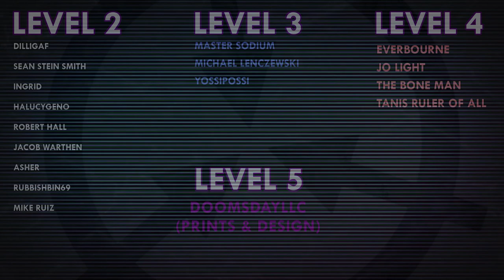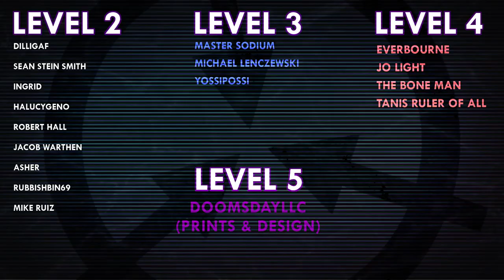SCP-6034 | The Crack in the Trench | Keter | WWI Era SCP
SCP-6034 was written by chaucer345 - no author page found

Voice Actors:
NomadicArchives

VFX samples and images by:
MrYourentertainer
Joe Jabon
MrTitanosaurus
SCP Orientation
Even Royalty
MrKlay
Midjourney